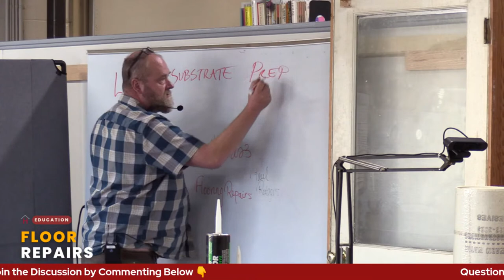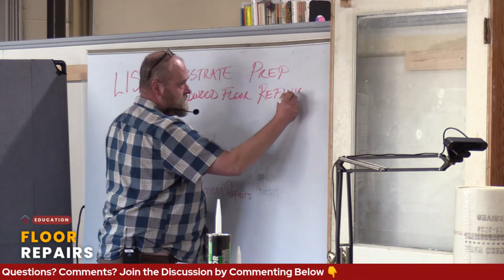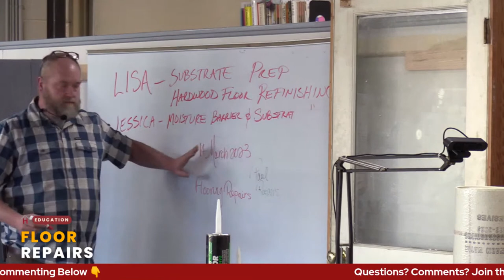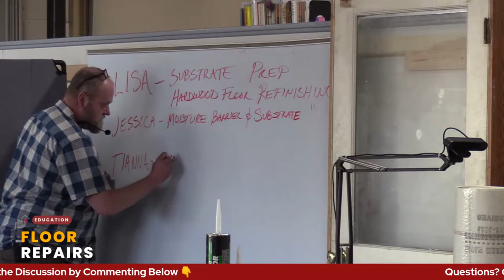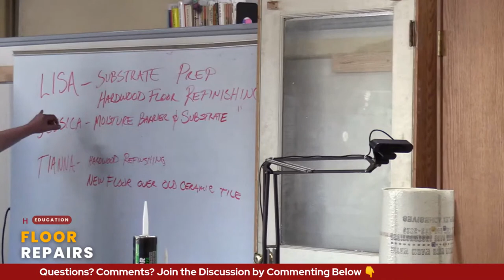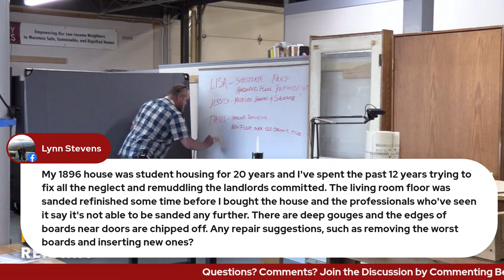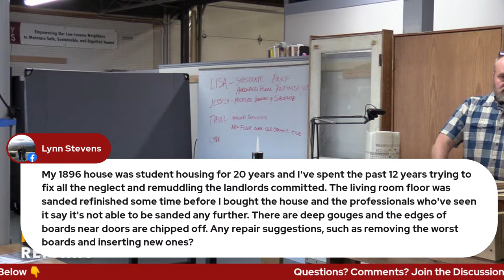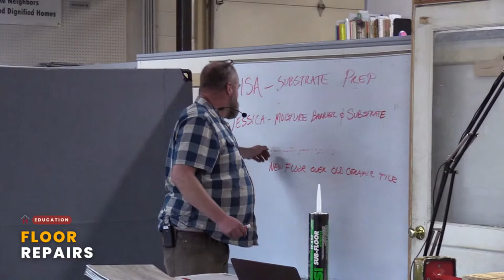Floor Repairs Workshop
Our homes have many different types of floors and flooring materials.  Improperly installed or maintained floors are safety concerns due to slippery conditions, trip hazards, or actual holes.  Learn what is under your floor, why your flooring might be having issues and how to correct those issues.  Also learn what repairs you can do yourself and when it is time to call a contractor.

This free, in-person empowerment workshop is held at our Education Center, 812 Bryant Street, Kalamazoo. Everyone is welcome! Bring a friend or meet new friends at the workshop! Registration is encouraged to ensure we have enough seating and materials available.

The workshop is also broadcast live online on our Community Homeworks YouTube Channel and Facebook without the hands-on experience.

Community Homeworks is a non-profit home repair and maintenance organization in Kalamazoo, Michigan with a mission to empower low-income homeowners to maintain safe, sustainable, and dignified homes. Our home maintenance workshops are open to anyone who is interested in learning, regardless of income.  Please consider donating to help us continue bringing you great content!